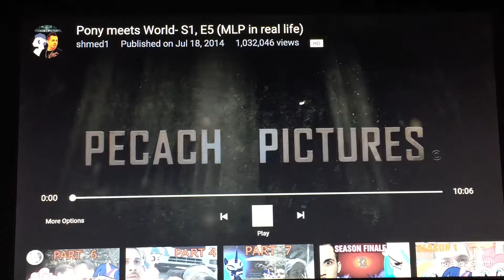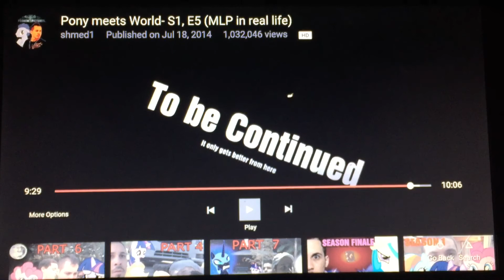(vtr reaction) Pony meets World- S1, E5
Watch the video for yourself

Check out shmed1's channel